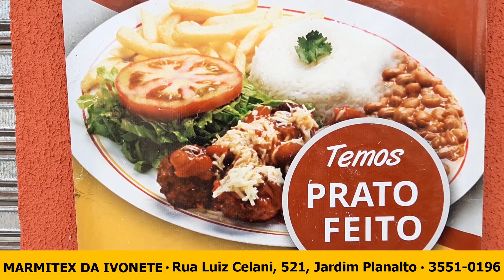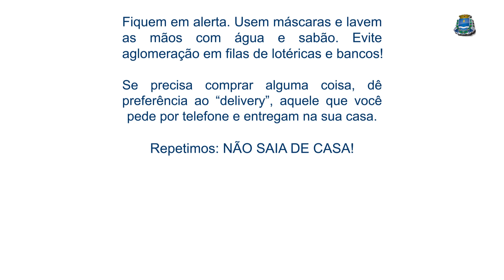PM de Muzambinho/MG prende 4 autores em flagrante por tráfico de drogas